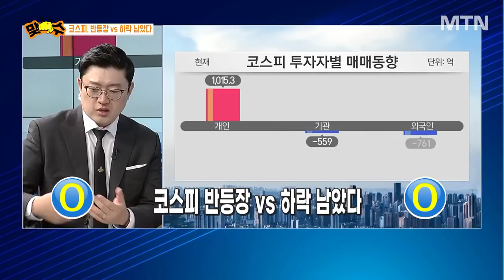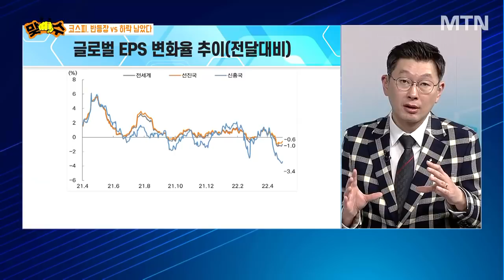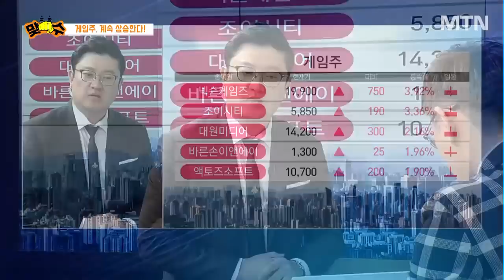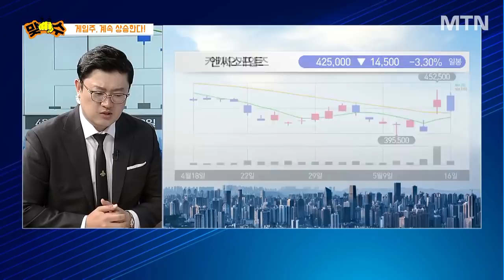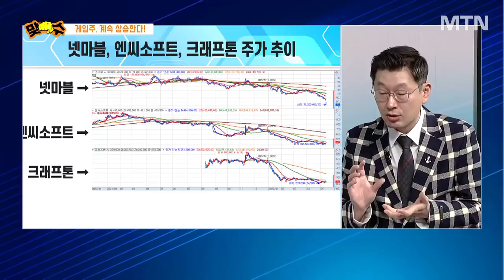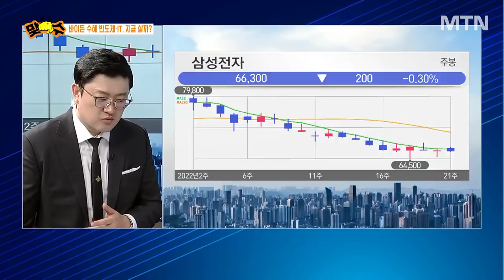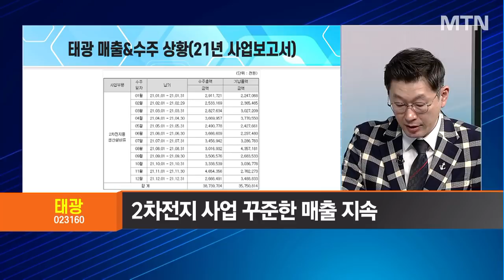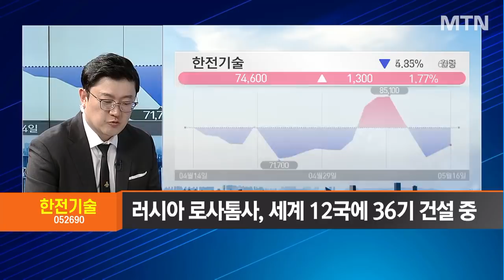[돌격! 종목 맞수] 삼성전자ㆍSK하이닉스, 지금 안 사면 후회? / 머니투데이방송 (증시, 증권)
05/16 오후장 작전타임

(출연) 성공 정재훈 / 주식명가 MTN W 어드바이저
(출연) 김선윤 / 주식명가 MTN W 어드바이저

▶ 코스피,반등장 vs 하락 남았다
▶ 게임주,계속 상승한다!
▶ 바이든 수혜 반도체·IT, 지금 살까?